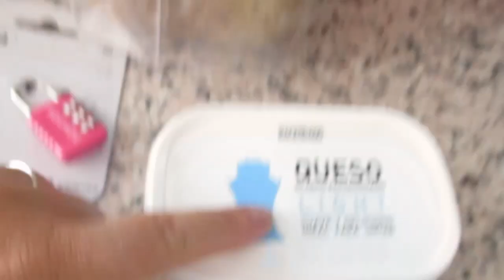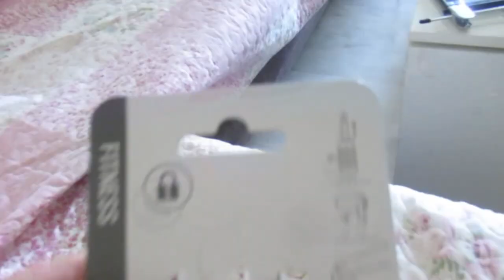Новый агрегат. А вы так умеете??? ИСПАНИЯ Влог